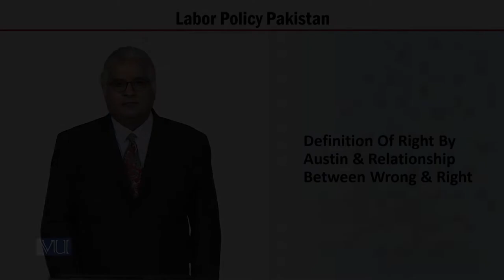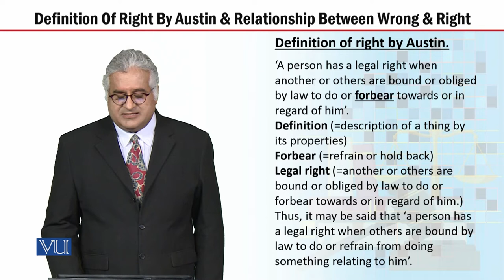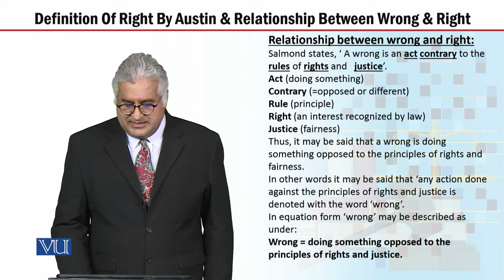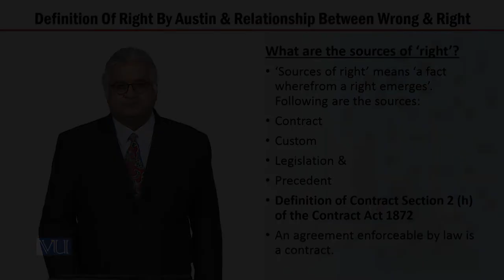MGT723_Topic147 | Labor Policy